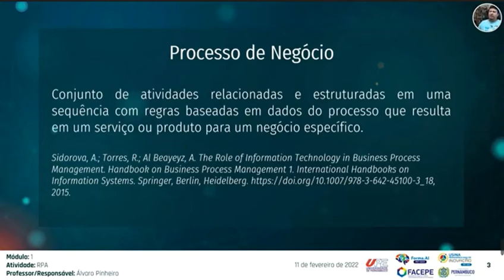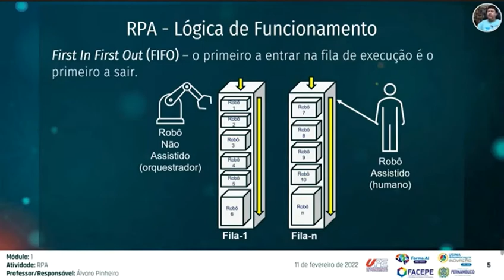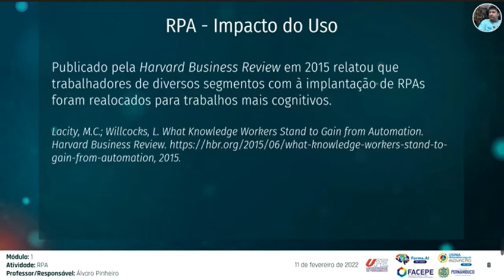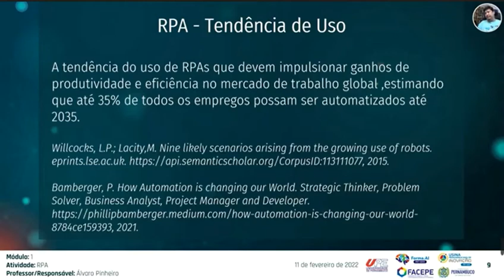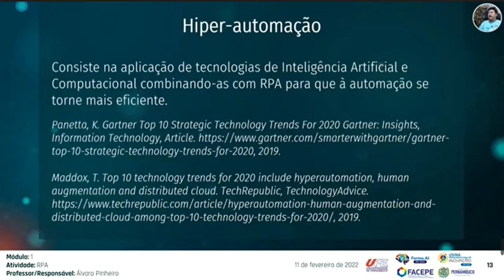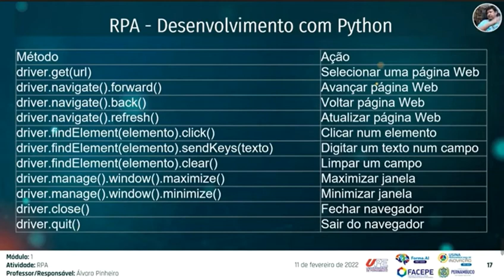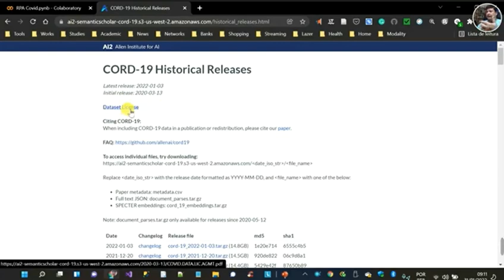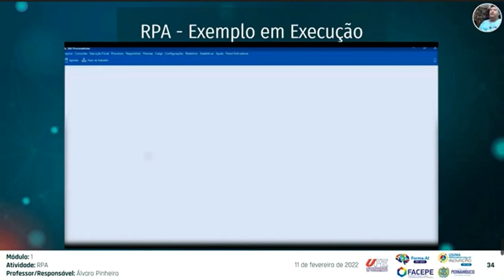IA: Robotic Process Automation (RPA)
Biblioteca: Selenium (no prompt do Python “!pip install selenium”)